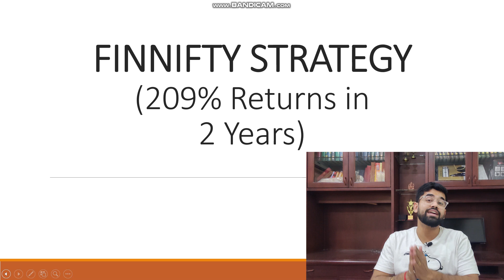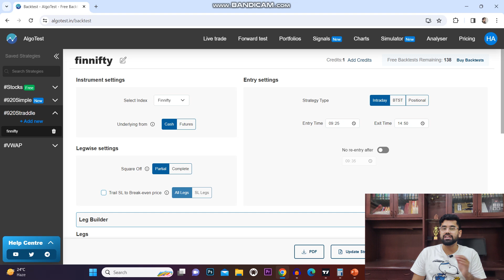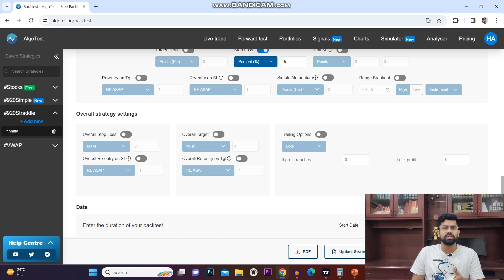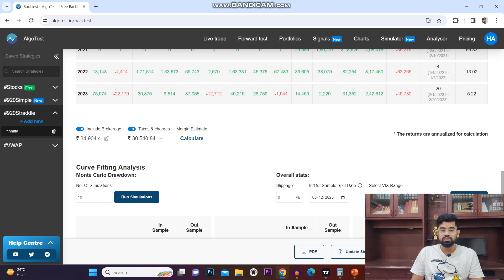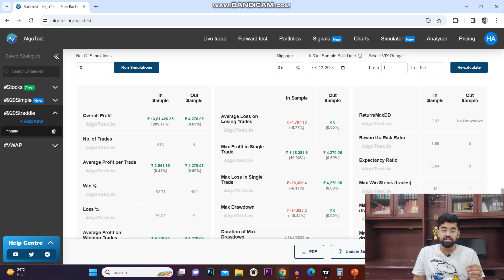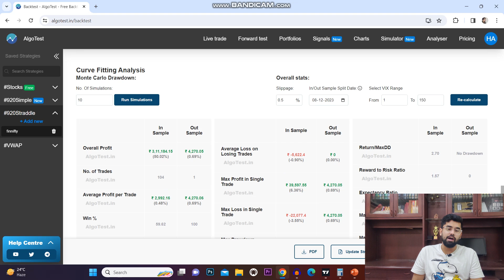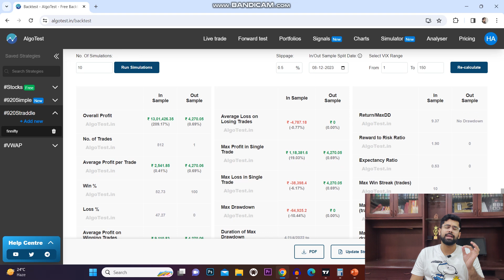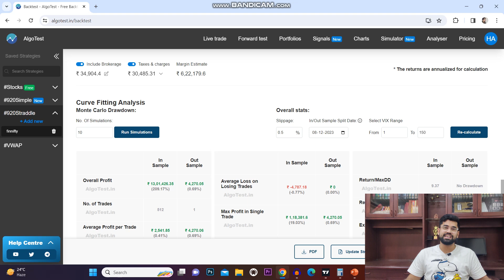209% Returns in 2 Years || Finnifty Strategy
This video explains about a Finnifty strategy which has given over 209% returns in last 2 years. This is a very simple Finnifty strategy which can be traded even by a new trader.

Algo Test Link:
Link For ALGOTEST (Backtesting software + Live Algo trading software)  :

a) 1 Profitable Algo Trading Strategy complimentary given if credits purchased from above link.
b)  25% Extra Credits given on every purchase if credits purchased from above link.
c) Dedicated team assigned for any query related to Algo Trading. )

( Brokerage - Rs 20/Order or Rs 4/Lot )

a) 1 Profitable Algo Trading Strategy complimentary given after 1st trade in account.
b) Brokerage just Rs 15/ order. (In Alice Blue
c) Dedicated team assigned to guide you for Algo Trading. )

Chapters:
0:00 - Introduction
1:04 - Strategy Deployment
3:50 - Backtest Data
9:24 - Conclusion